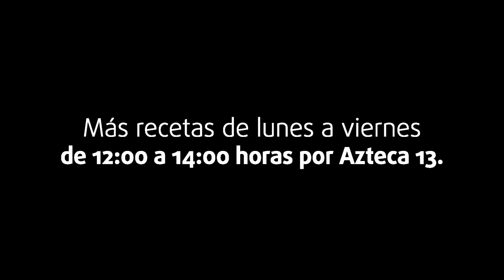Nico aprende a preparar Ceviche de robalo al estilo tabasqueño | Cocineros Mexicanos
Al puro estilo tabasqueño, Nico aprende a preparar un Ceviche de robalo blanco en la Playa de frontera, con la ayuda de un auténtico cocinero mexicano.